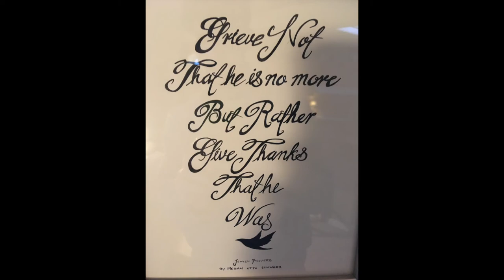Snow 2017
Meg cooking, a visit to see Connie Schwarz & the first Snow of late 2017 (November 3rd) (11/3/2017)